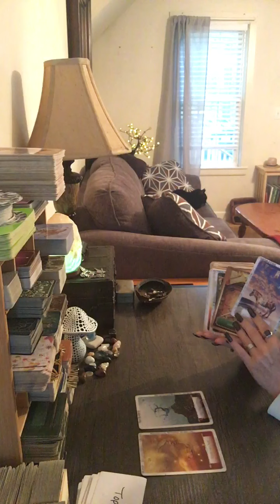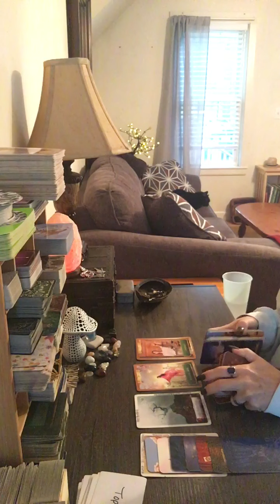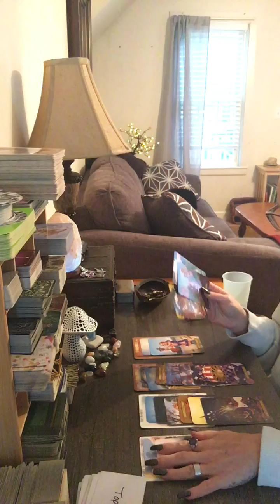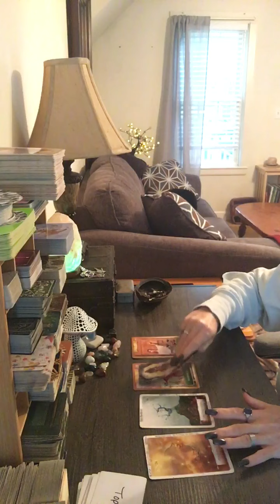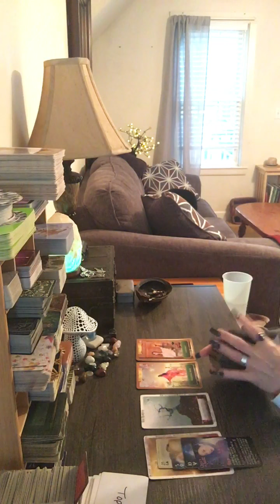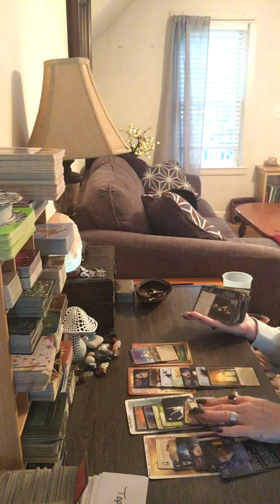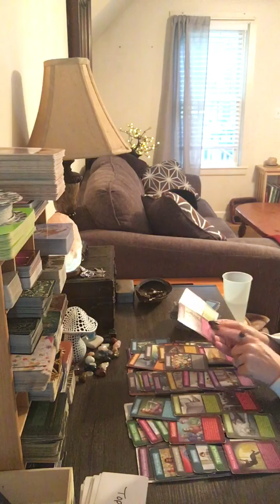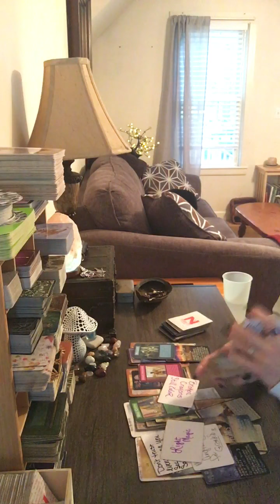Libra- the corruption goes way back